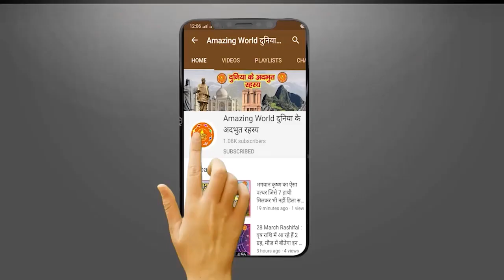Haunted Place भारत के इस अंतिम गांव से साफ दिखता है श्रीलंका, मगर अंधेरा होने के बाद यहां कोई रूकता